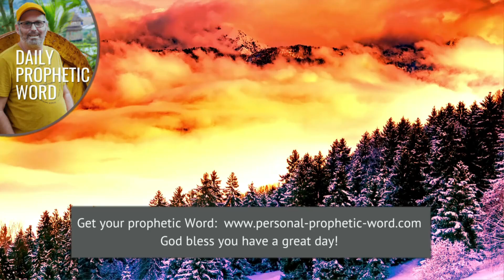Daily Prophetic Word 8 July 2024 Word 6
►► Don't miss these prophetic words:
Prophetic Word for this week **NEW
Prophetic Word for July **NEW